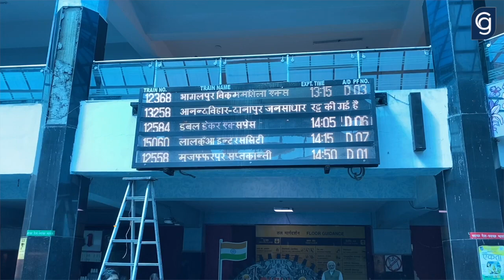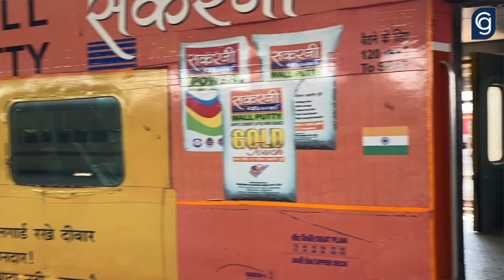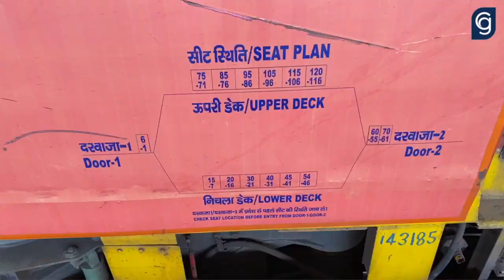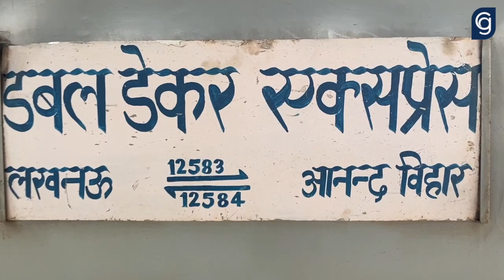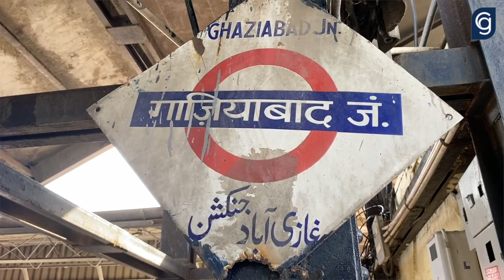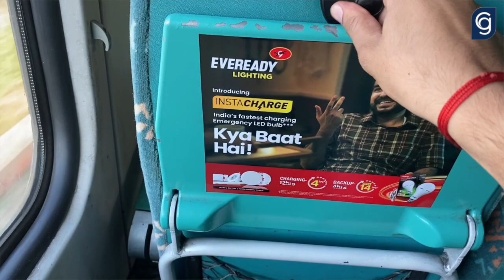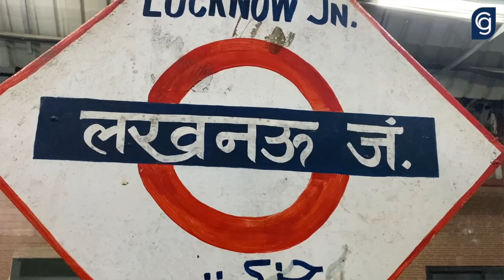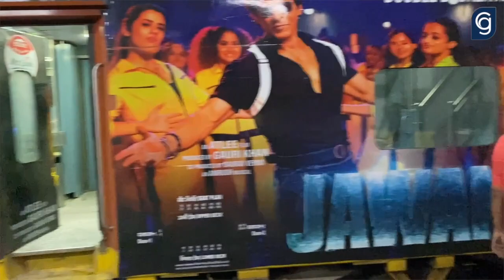Train no 12584 Ep.1 Delhi to Lucknow * Double Decker * Train no 12584 || Full detail video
Ep.1 Delhi to Lucknow * Double Decker * Train no 12584 || Full detail video ||
Indian Railways

Best train routes in India
Train videos in India
Best train journeys in India
Lucknow double decker express
Delhi to Ayodhya train ticket price
Delhi to Lucknow metro

Stay Updated! 🔔